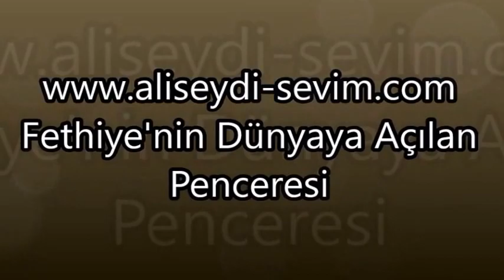Mer. Hasan DEMİRKILIÇ'ın Cenaze Töreni - Malatya / Fethiye